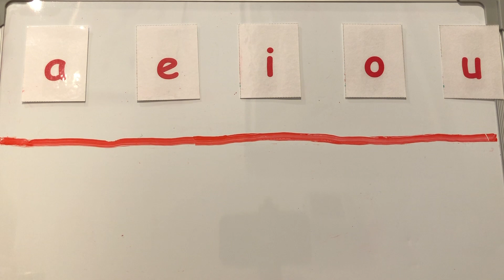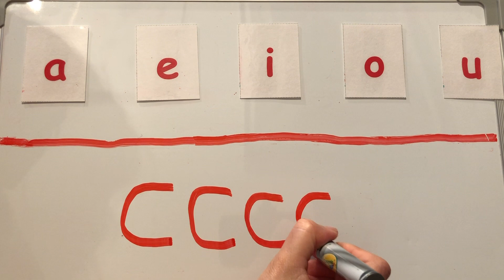Semana 9, lunes - Conciencia fonémica (Heggerty) en español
This video is about Conciencia fonémica (Heggerty) en español; Spanish phonemic awareness.